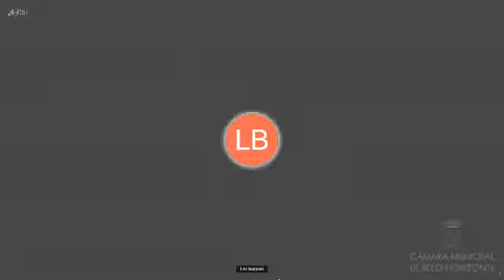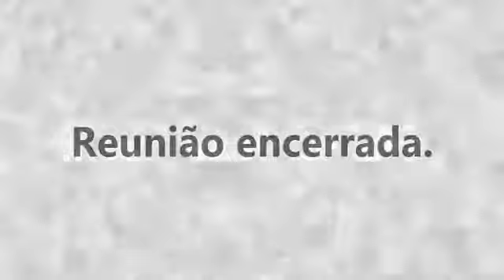39ª Reunião Ordinária - Comissão de Saúde e Saneamento